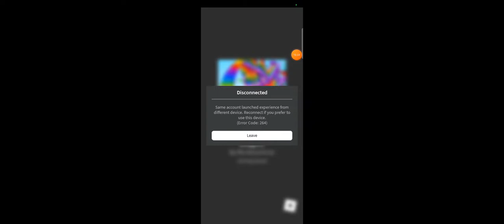pakour challenge part 3 😁 😁